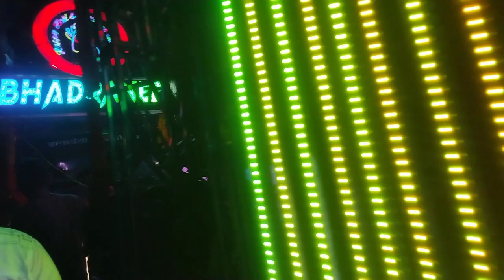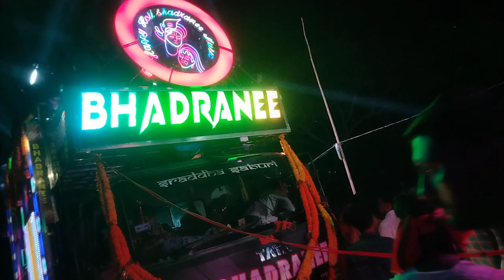KASARDA DOPATI MELAN 2024 NIALI CUTTACK ALL DJ 😵minivlog